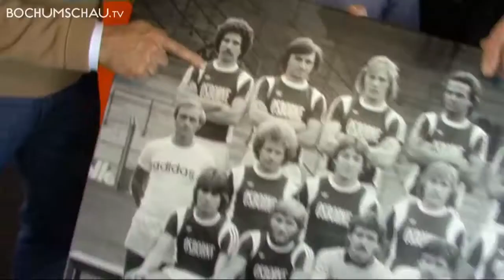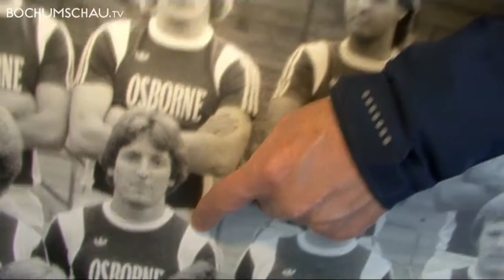VfL Bochum 1848 Legenden-Talk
Nach langen Wochen und Monaten der Trostlosigkeit gibt es jetzt endlich mal wieder ein Phase, wo der VfL Bochum in aller Munde ist. Plötzlich interessiert wieder alles, was mit "blau-weiß" zu tun hat. Da passt es wunderbar, dass der VfL einen Legenden-Talk veranstaltet, wo namhafte Alt-VfLer nicht nur über die guten, alten Zeiten plaudern, sondern auch über die hoffnungsvolle Gegenwart.